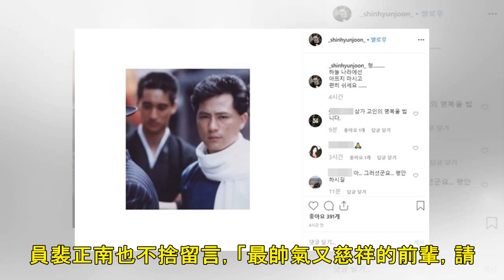「平常不菸不酒」韓男演員58歲肺癌過世 明星友哀：別再痛了 | ETtoday星光雲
新闻列表

記者吳孟庭／綜合報導 南韓演員李日載（이일재）不敵肺癌，5日凌晨在首爾某醫院，在家人身邊的陪伴下走完最後一程，享年58歲，同僚演員包含申鉉濬、裴正南都在IG上哀悼，「希望你不要痛了，請安息吧」，離世消息也登上熱搜。 ▲南韓演員李日載曾公開表示正罹患肺癌4期。（圖／翻攝自tvN） 李日載抗癌已經有一段時日了，去年他在綜藝節目上就透露自己被診斷為肺癌四期，但平時其實沒有抽菸或喝酒的習慣，讓節目現場人員都非常吃驚。他表示為了怕家人朋友擔心，因此被確診後並沒有告知周遭的人，但正在努力的克服疾病，並表達治療成功後要回歸演藝圈的強烈意志，但仍不敵病魔。 李日載以話劇演員發跡，1989年參與韓國影壇教父之稱...